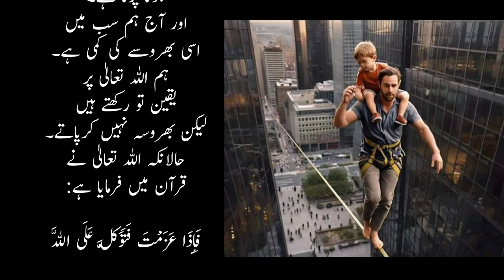Mein Es Rassi Par Chal Kar Wapis Jaonga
colors tv
pranks
amazon prime
star plus
vlogs
disney+hotstar
netflix
sony sab
sony tv
zee tv
tujhse hai raabta
live streaming
sharktank
arijit singh
drama
gaming
colors
cricket
& tv
ipl highlights
chatrapathi hindi movie 2024
dhadak 2 - film announcement
hindi news
exclusive
breaking news
legacy
yeh rishta kya kehlata hai
yrkkh highlights
abhira
goenkas
naira kartik
yrkkh
gta 5
bestmoments
abhimaan
the kapil show
shorts
aaj tak news
aaj tak
latest news
old ep
aajtak news
saath nibhana saathiya
techno gamerz
acp pradyuman
cid investigation
coke studio
nancy tyagi
cannes 2024
gta 5 hindi gameplay
iranian president ebrahim raisi
accident
kapil sharma
set india
s3
barrister babu
gashmeer mahajani
imlie
indiawaali maa
mayuri deshmukh
kalki- 2898 ad
heeramandi movie
sanjay leela bhansali
pushpa 2 song
mi vs kkr
mumbai indians
kolkata knight riders
rohit sharma
shreyas iyer
today news
live news
adaalat
lok sabha election 2024
cid episodes on pal
taarak mehta ka ooltah chashmah
तारक मेहता
hindi comedy show
taarak mehta funny
popatlal comedy
taarak mehta comedy
taarak mehta comedy scenes
bhide comedy scenes
jethalal babita funny
funny taarak mehta videos
jethalal
babita
tmkoc
tapu sonu
daya
jetha bhide
jetha daya
tapu sena
taarak episode
ronit roy
तारक मेहता का उल्टा चश्मा
tarak mehta
जेठालाल
tarak mehta new episode
જેઠાલાલ
abp news live
abp news
india news
pm modi
today latest news
gta v
gta 5 gameplay hindi
gta 5 technogamerz
gta 5 techno
gta 5 car collection
gta 5 robbery
sunrisers hyderabad
shichan and franklin gta 5 space parkour
shin chan franklin parkour challenge
parkour challenge gta 5
flight gamer
frostbite gaming
koa factory season 3
facts
yippi gaming
yippi
yippie
yippi new video
yippi gaming new video
yippi games
toons
cid abhijeet
cid full episode on youtube
cid new episodes
cid best episodes
cid crime cases
cid acp pradyuman
crime show
detective series
best cid episodes online
sony wah cid episode
sony wah cid
cid daya
best of cid
सी.आई.डी
most watched episode
cid special episodes
cid latest episode
hindi crime show cid
cid best cases
best cid series
cid most watched episodes
raushan rohi
cause of ac blast
anjali bharti video song
raushan rohi ke new song
cid full ep 911
raushan rohi khushi kakkar
raushan rohi video
मेडिकल रिपोर्ट लेके कोर्ट जैबो रे
medical report leke court jaibo re
raushan rohi new song
raushan rohi ke gana
raushan rohi maghi song
raushan rohi hit song
raushan rohi song
raushan rohi ka gana
raushan rohi naya gana
raushan rohi dj song
raushan rahi dj song
jvk music magahi
bigadal mehararu comedy
bigadal mehararu comedy video
bigadal mehararu uday doctor ki comedy
bigadal mehararu magahi comedy
bigadal mehararu bineswar chacha ke comedy
bigadal mehararu comedy uday doctor
bigadal mehararu bineswar chacha comedy
monster room
roblox monster room
roblox obby
ayush more 2.0
ayush more roblox
roblox roleplay
story
roblox story
roblox hindi
roblox funny
roblox challenge
roblox videos
roblox games
roblox video
roblox game
roblox
ayush
minecraft story
minecraft hindi
proboiz 95
ayush more
proboiz
minecraft videos
techno gamer
minecraft video
techno gamerz minecraft
minecraft
uday doctor ke bigadal mehararu comedy
bineswar chacha ke bigadal mehararu comedy
uday doctor ki comedy
bineswar chacha ke new comedy
बिगड़ल मेहरारु कॉमेडी
lalten wala comedy
devraj studio kurtha comedyyy
viralvideo
youtubeshorts
top news
pm narendra modi
live
rahul gandhi
pm modi vs rahul gandhi
mamata banerjee
pm modi bengal
pm modi news
uttarpradesh news
bengal cyclone
rajasthan news
madhyapradesh news
maharashtra news
bjp
congresss
congress vs bjp
set india new shows
elections 2024
adaalat old ep
abp election results 2024
lok sabha voting phase 7
election news
politics news
lawyer k.d.
live news hindi
top headlines
news
हिंदी समाचार
ताजा खबर
breaking hindi news
लाइव टीवी
राज्य-शहर
हिंदी न्यूज़
hindi news states
sony set old shows
adaalat cases
bikaner land sinking reason
sudden land subsidence occurred in bikaner
bikaner news channel
jhalko bikaner news
bikaner news today
bikaner land sinking update
bikaner ki news
bikaner big